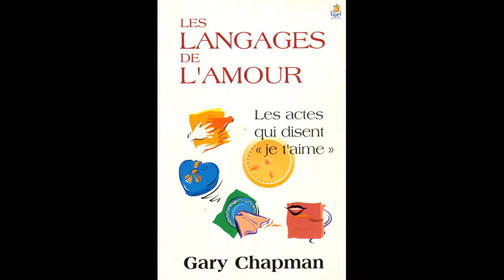Ces livres qui font grandir : Comment transmettre concrètement son amour ?